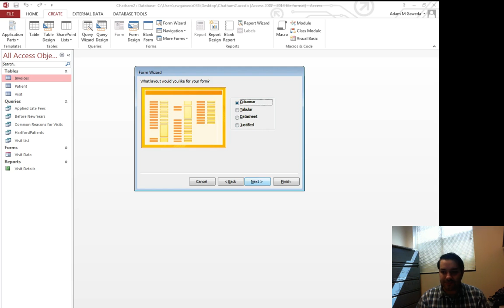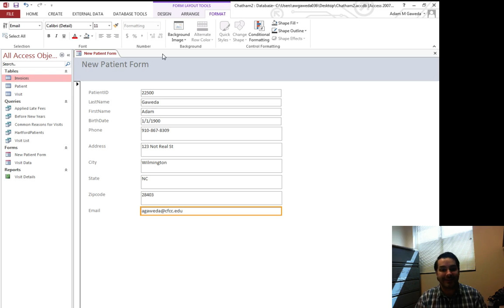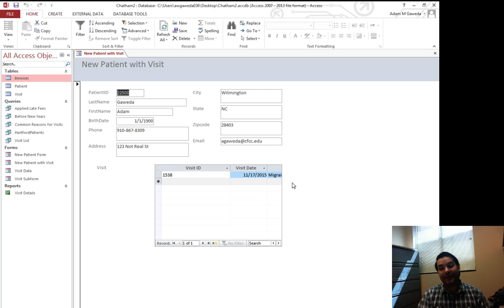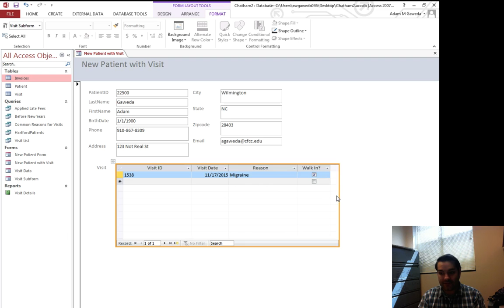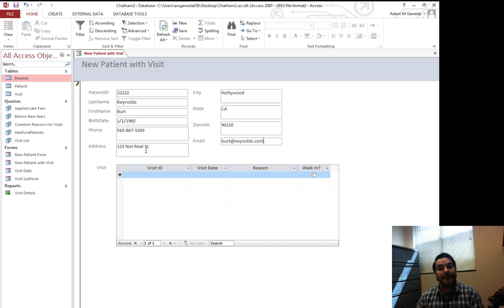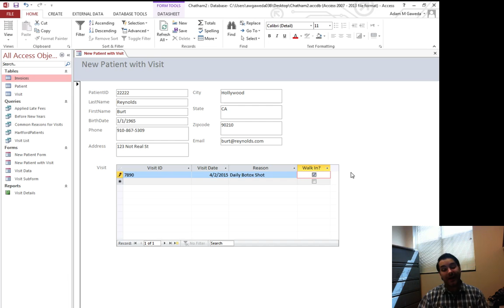Using the Form Wizard Tool in Microsoft Access